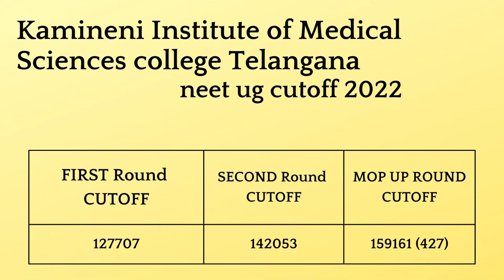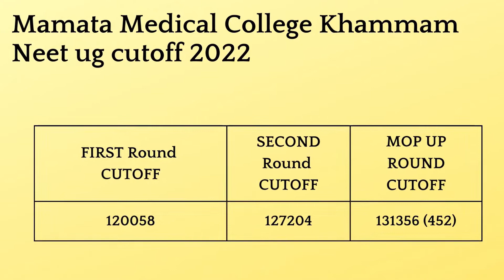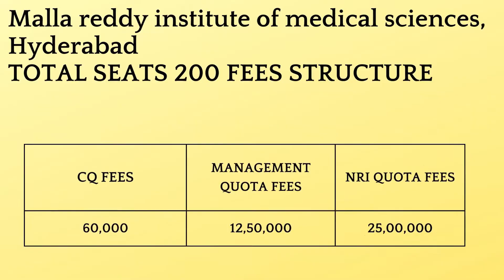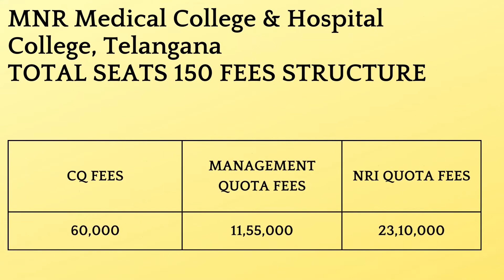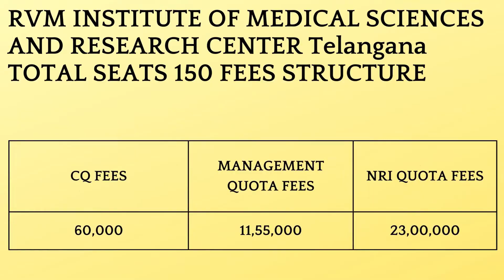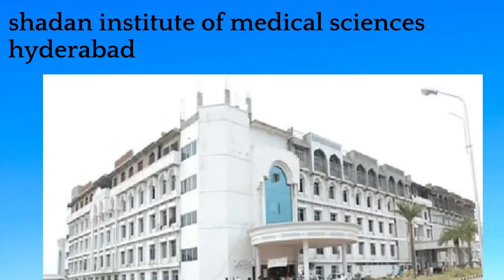Telangana Medical Colleges | Neet UG Cut-off 2021-22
Hello viewers
I am Ahmed senior educational counselor from (I3C) & this is our website have a glimpse of e-books, cut-off analyzers & the All India counseling process free.